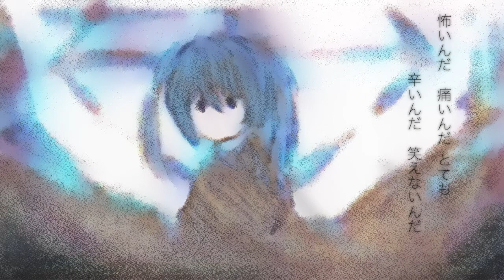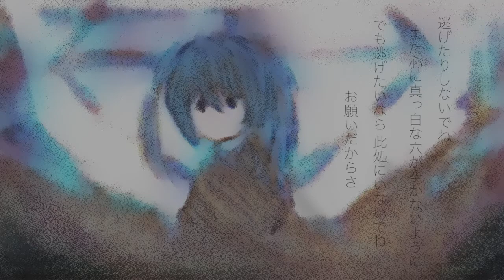カンケイホウコウ/初音ミク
「裏切られても、わかってたって言えるように 此処に座っていたい」と

作詞・作曲・イラスト・動画　カネノネ+

『カンケイホウコウ』

あなたが思うより 私は優しくなくて
あなたが思うより 私は汚いんだ
私が歌った言葉より 私が醜い人間でごめんね

怖いんだ 痛いんだ まだ居たいんだ だから
言えないんだ 見えないんだ 明るい未来なんて
「ほんの少し憂鬱で幸せな日々に 浸かっていたいの」

悔しくて 苦しくて 涙を流す私は
いつか 薄れると 崩れると 知っていたって何もないまま
「泣きたいほどに臆病で 脆い形の私に 優しさなんて過ぎたものだろう」

だから
優しくしないでね また誰かを信じたくなってしまうから
裏切られたことも忘れて また その愛に縋り付いてしまう
逃げたりしないでね また心に真っ白な穴が空かないように
でも逃げたいなら 此処にいないでね お願いだからさ

怖いんだ 痛いんだ とても辛いんだ 笑えないんだ
壊れてしまうこと 別れが来る日のこと 頭から離れないんだ

難解で単純な感情の環 何回も何回も描いている
限界と信頼が同居してる どうすればいい わかんないよ

優しくしないでよ またあなたを信じたくなってしまった
裏切られるかと疑えず またその愛に縋り付いてしまう
逃げたりしないでね また心が真っ黒な空で満たされないように

ring wandering